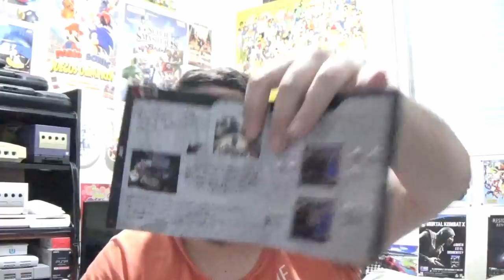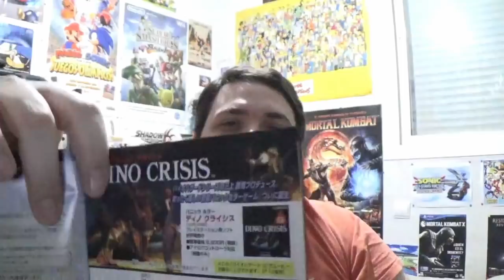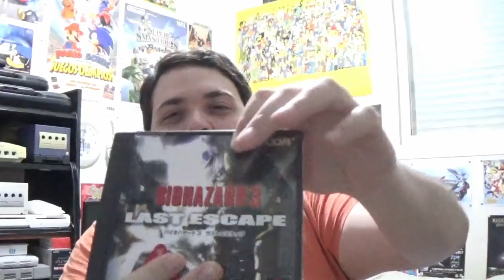Resident Evil 3: Aquí viene Nemesio - La opinión de RACCAR y Ash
Seguimos con nuestro repaso a la saga Resident Evil con Resident Evil 3: Nemesis.